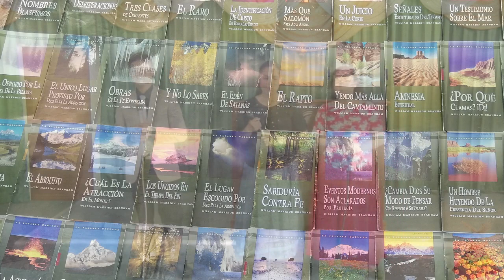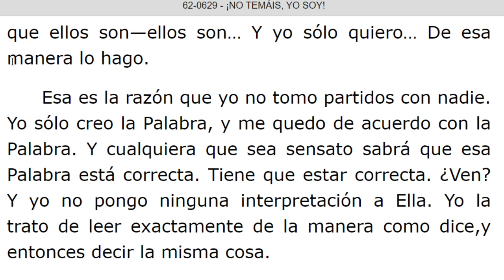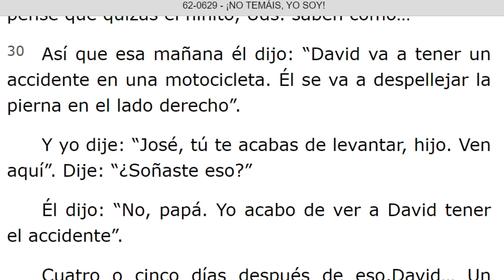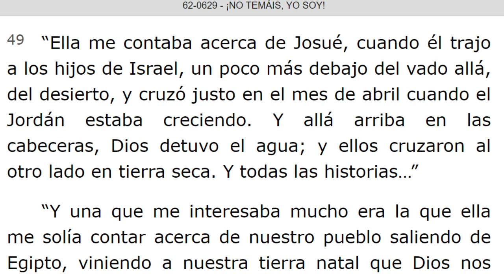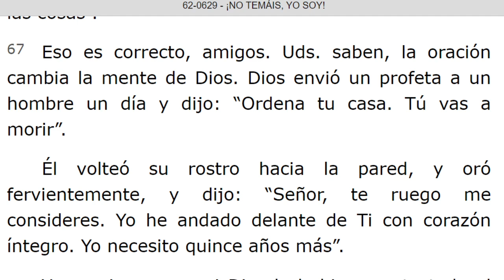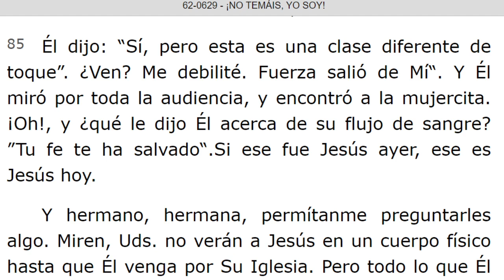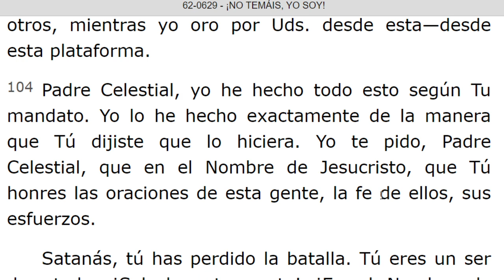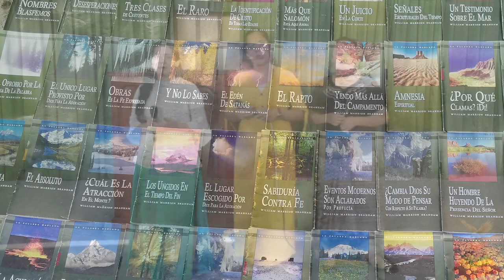LECTURA DE LOS MENSAJES DEL PROFETA !!ELIAS!! WILLIAN MARRION BRANHAM DESDE EL AÑO 1947 Hasta 1965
J e r e m i a s   50:
28. VOZ DE LOS QUE HUYEN  y ESCAPAN DE LA TIERRA  DE BABILONIA, PARA DAR EN SION LAS NUEVAS DE LA  RETRIBUCIÓN DE JEHOVÁ NUESTRO DIOS, DE LA VENGANZA DE SU TEMPLO.

=== INICIA: ¡NO TEMAIS, YO SOY! - 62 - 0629. Párrafo: 01...TERMINA Párrafo: 104.
=== INICIA: MAS AL PRINCIPIO NO FUE ASI - 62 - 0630B. TERMINA Párrafo: 20.